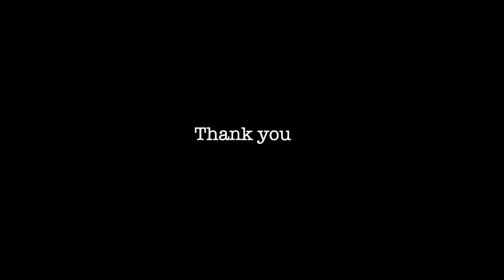MOON MACHINE - Demon:05 (Single) Progressive Rock / Progressive Metal | The Circle Pit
MOON MACHINE - Demon:05
Album: MOON MACHINE - Moon Machine (out July 30th)
Genre: Progressive Rock / Progressive Metal
Location: Massachusetts, USA 🇺🇸
For fans of: Devin Townsend, Alcest, Porcupine Tree, Anathema, Tool

"Spacey production, headbanging riffs, epic choruses, and acoustic sound palettes all find a home in this project, along with detailed pianos and keyboards, layered vocals, and progressive drumming. “We each brought in a lot of influences to our overall style, and it all came together in this unique, fun way,” says vocalist, guitarist, and bassist Eric Hochwald.

Moon Machine - Moon Machine will strongly appeal to fans of Porcupine Tree, Devin Townsend, Opeth, Alcest, Anathema, and Tool.

Moon Machine - Moon Machine Track List
1. The Cave
2. Reckoning
3. Demon:05
4. Left to Wander
5. Post Upgrade I - Discovery
6. Lost Upgrade II - Grief
7. Post Upgrade III - Requiem (Flute by Nicole Giggey)

Moon Machine - Moon Machine Line Up
Eric Hochwald - vocals, guitar, bass & additional keyboards, cello, orchestration
Jonathan Sirota - keyboards
Angel Castillo - drums

MOON MACHINE - Demon:05 (Single) Progressive Rock / Progressive Metal

Released in association with MOON MACHINE